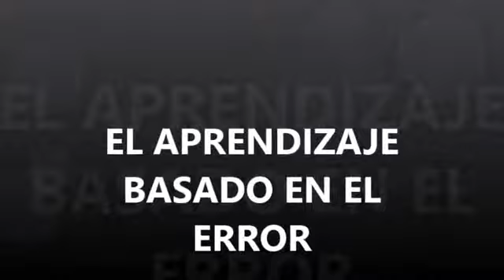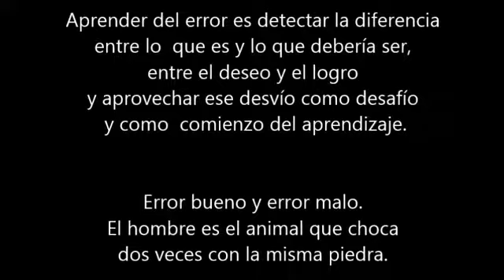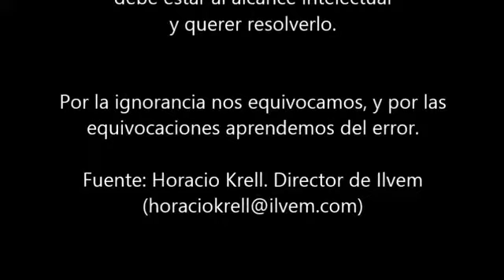APRENDIZAJE BASADO EN EL ERROR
Equivocarnos puede hacernos pasar momentos engorrosos que quisiéramos olvidar. Pero, ¿de qué manera aprendemos si no es equivocándonos? (May Hernández)